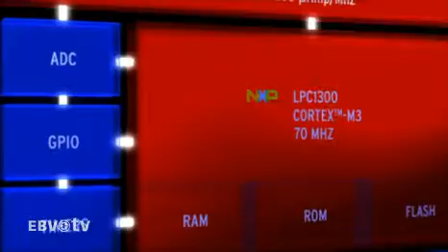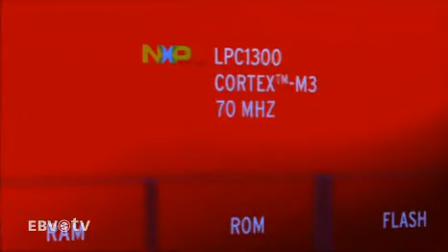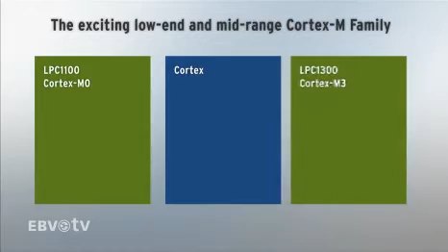Low Power & High Efficiency - New Cortex-M3 Microcontrollers from NXP and EBV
The video demonstrates how NXP and EBV are taking the next step in their successful relationship delivering leading ARM-based technology. Following the introduction of many popular LPC family members and the joint development of EBVs ChameleonARM reference platform, a new range of Cortex-M3 microcontrollers is now being rolled-out: the LPC1300.